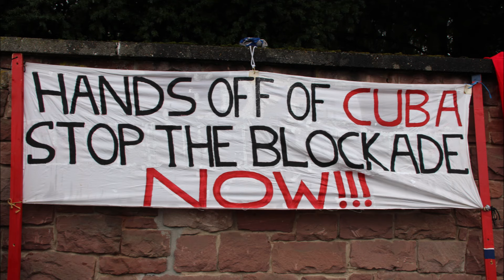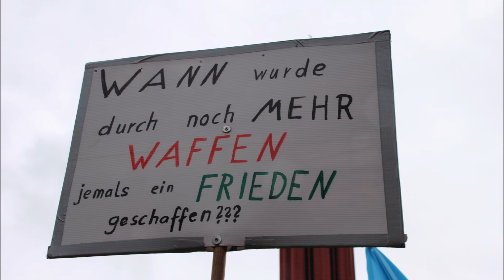Ostermarsch Frankfurt 2024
"Die Waffen nieder! Friedensfähig statt kriegstüchtig"
Deutschland muss „kriegstüchtig“ werden, erklärt Minister Pistorius. Er meint damit nicht nur die Bundeswehr, sondern die gesamte Bevölkerung. Wir lehnen eine Politik ab, die von Krieg als dem Normalfall ausgeht statt vom Friedensgebot des Grundgesetzes. Diese Politik eskaliert internationale Konflikte und militarisiert unsere Gesellschaft. Wir wenden uns gegen die innere Militarisierung in unserem Land, die eine weitere Rechtsentwicklung verstärkt. Wir müssen nicht „kriegstüchtig“, sondern die Politik muss wieder friedensfähig werden.